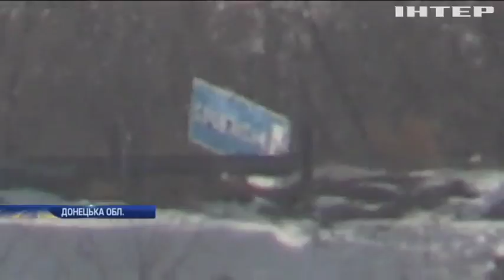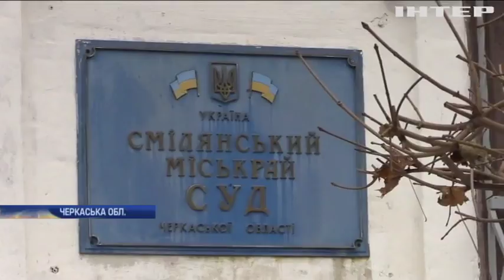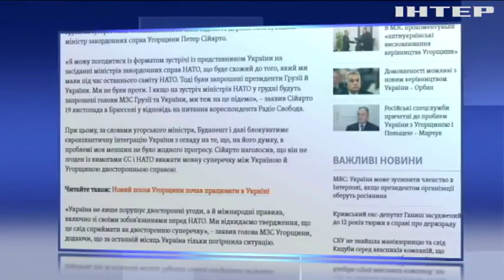Новости 7:00, выпуск за 20 ноября 2018 года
Головні події на цю годину: Український буксир "Паралель" потрапив у шторм у Чорному морі; Польща запропонувала ввести санкції проти задіяних у псевдовиборах осіб; Польща тимчасово повертає контроль на внутрішніх кордонах ЄС.